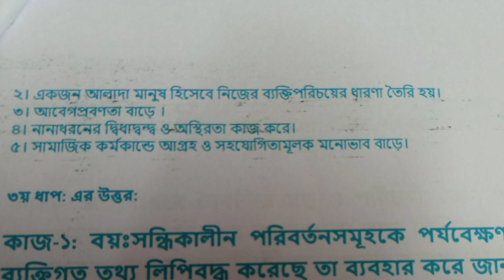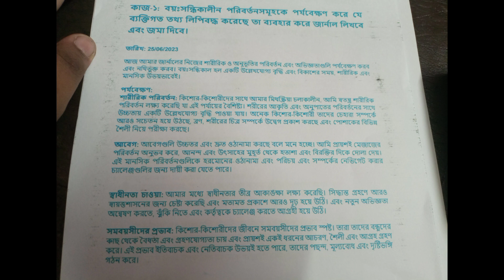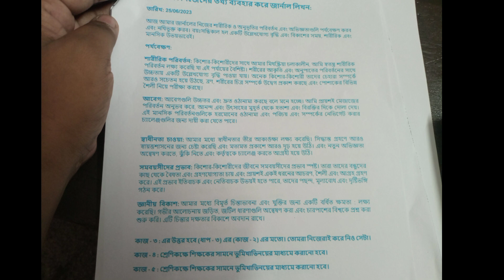Class 6 shastho surokkha assignment answer 2023।। স্বাস্থ্য সুরক্ষা সামষ্টিক মূল্যায়ন প্রশ্ন সমাধান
৬ষ্ঠ শ্রেণির ষান্মাসিক সামষ্টিক মূল্যায়ন উত্তরপত্র ২০২৩ | স্বাস্থ্য ও সুরক্ষা ধাপ ১ | class 6 health and protection assignment 2023

class 6 health and protection assignment 2023

৬ষ্ঠ শ্রেণির স্বাস্থ্য ও সুরক্ষাসামষ্টিক মূল্যায়ন উত্তর | কার্যক্রম ০১ | class 6 health and protection assignment 2023

৬ষ্ঠ শ্রেণির ষান্মাসিক সামষ্টিক মূল্যায়ন এর উত্তরপত্র || assignment 1 Solution

৬ষ্ঠ শ্রেণির ষান্মাসিক সামষ্টিক মূল্যায়ন এর উত্তরপত্র | ষান্মাসিক সামষ্টিক মূল্যায়ন এসাইনমেন্ট | class 6 sastho o surokkha assignment 2023

৬ষ্ঠ শ্রেণির ষান্মাসিক সামষ্টিক মূল্যায়ন এর উত্তরপত্র || স্বাস্থ্য ও সুরক্ষা কার্যক্রম ১ এর সমাধান -- ধাপ ১

স্বাস্থ্য ও সুরক্ষাকার্যক্রম ১ এর সমাধান

৬ষ্ঠ শ্রেণির ষান্মাসিক সামষ্টিক মূল্যায়ন এর উত্তরপত্র স্বাস্থ্য ও সুরক্ষা: ধাপ ১

নিজেদের দৈনন্দিন যত্ন ও পরিচর্যা রোগ প্রতিরোধে সাধারণ অভ্যাস চর্চা এবং নিজের বয়সন্ধিকালীন পরিবর্তন সমূহকে  অর্থাৎ এই ৭ দিনে নিজেদের শারীরিক পরিবর্তন এবং নিজের অনুভূতি পরিবর্তন পর্যবেক্ষণ করে ব্যক্তিগত তথ্য লিপিবদ্ধ করবে। তাদেরকে বলুন স্বাস্থ্য সুরক্ষায় প্রতিদিন তারা যে কাজগুলো করছে তা লিখবে।

৬ষ্ঠ শ্রেণির স্বাস্থ্য ও সুরক্ষা এসাইনমেন্ট ২০২৩

ধাপ ১

৬ষ্ঠ শ্রেণির স্বাস্থ্য ও সুরক্ষা এসাইনমেন্ট

ধাপ ১

৬ষ্ঠ শ্রেণি অর্ধবার্ষিক পরীক্ষা

ধাপ ১

অর্ধবার্ষিক পরীক্ষা

ষান্মাসিক পরীক্ষা

৬য় মাসের পরীক্ষা

৬ষ্ঠ শ্রেণির এসাইনমেন্ট ২০২৩

৬ষ্ঠ শ্রেণির এসাইনমেন্ট

ষষ্ঠ শ্রেণির এসাইনমেন্ট ২০২৩

৬ষ্ঠ শ্রেণির আ্যসাইনমেন্ট ২০২৩

Class 6 assignment exam

Assignment 2023

Class 6 sastho o surokkha assignment

Class 6 health and protection

class 6 health and protection assignment

class 6 sastho o surokkha 2023